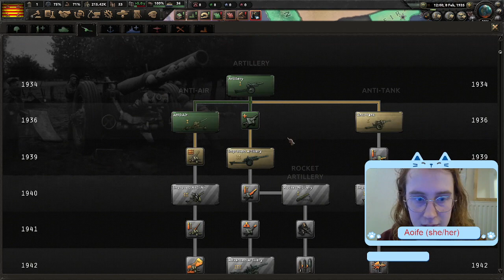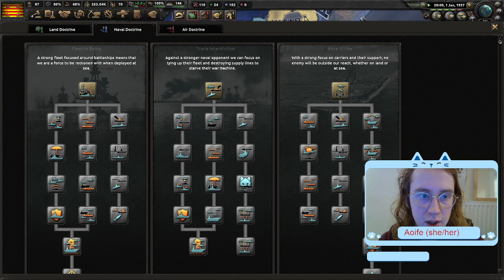Dawn of the final decade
Allegedly the start of the final era of our megacampaign but also the stream where I discover my newest obsession -- Watch live